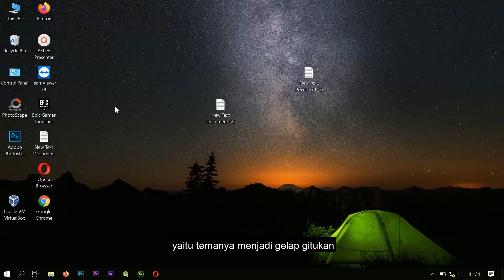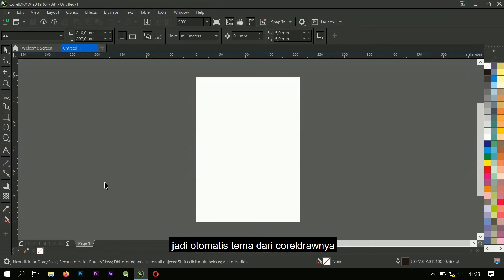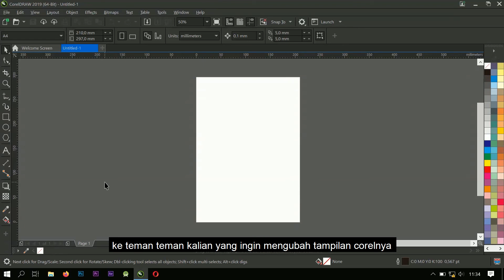How to turn CorelDraw 2019 - Black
pada video kali ini saya menjelaskan beberapa langkah untuk mengubah tema pada corel draw yang mulanya tampilan default medium menjadi dark theme.